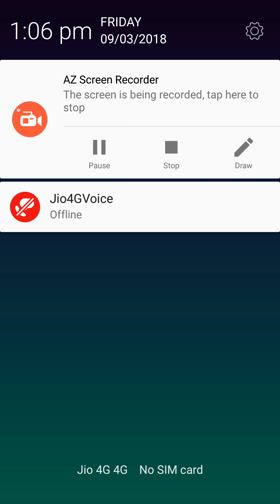INDIAN POLITY|| GIST OF LAXMIKANT|| FOR UPSC,WBCS,RAIL ,CLERK PSC,TRIPURA PSC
INDIAN POLITY  FOR UPSC WBCS PSC CLERK RAIL LDC,KPS,CHSL KOLKATA POLICE